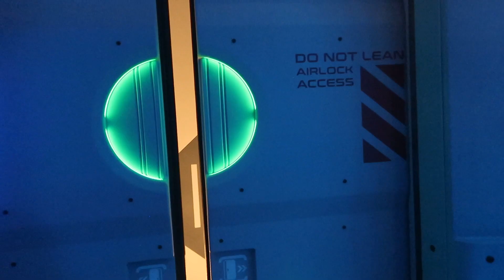RAZONES para visitar EPCOT y ANIMAL KINGDOM ✨ / PARTE 2 /Dani Godinez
En este video les digo cuáles son las razones por las cuales vale la pena ir a Epcot y Animal Kingdom 😊 🙌🏼  Esta es la parte 2 del video, la parte 1 ya está en el canal

✨  Solución para tener INTERNET FÁCIL y RÁPIDO en ESTADOS UNIDOS con HOLAFLY ✨

✨ Productos Amazon Disney

➡️  Apple 2020 iPad Air

➡️ Micrófonos USB Blue Yeti

➡️ Micrófono Omnidirectional con clip

➡️ LED Luz del Anillo

Razones para visitar Epcot y Animal Kingdom 00:00
ANIMAL KINGDOM 01:59
Es el parque más grande 02:10
Flight of Passage 02:33
Pandora 02:50
El mejor Animatronic 03:11
Árbol de la vida 03:28
Expedition Everest 03:56
Dos excelentes Shows 04:04
Safari con hasta 34 especies  04:47
Foto con Mickey y Minnie 05:18
EPCOT 05:52
Nueva atracción Guardianes de la Galaxia 06:12
Atracciones increíbles 06:38
El parque con más personajes 07:00
Atracciones y actividades para niños pequeños 08:10
Harmonious 08:28
Comida, bebidas y snacks alrededor del mundo 08:53
Space 220 09:08
Eventos y festivales especiales 09:33
Spaceship se ilumina de noche 09:46